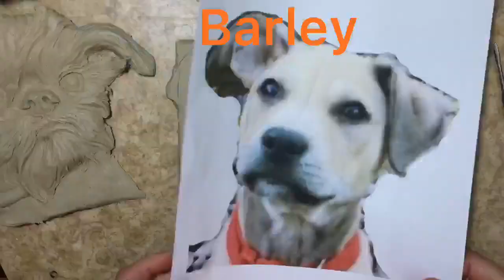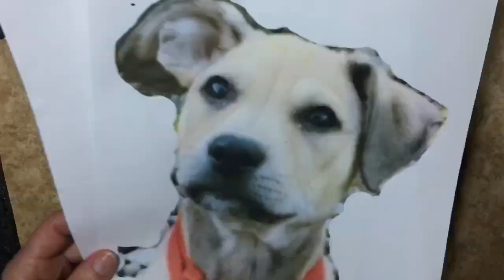Sondra Alexander Sculpting Barley an American Staffordshire Terrier | Alexander Art Pet Portraits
Luna, my kitten, is very helpful and curious as to what I'm doing. She took a sample to taste and left it on the floor for me to step in. :) Guess who is singing with ONJ? :) One of my favorite singers.  It's a little tribute to Olivia. God rest her beautiful soul.

Thank you for following me! Your support means the world! :)

Hello my beautiful followers! Hit the "BELL" to get notifications! :)

The sculpting process takes approximately 5-7 hours. and order a plaque of your pet.

1st song:
Please Mr. Please
2nd song:
Musician: @iksonmusic